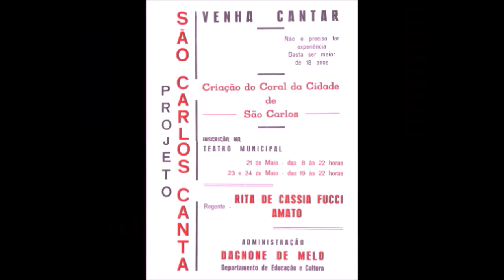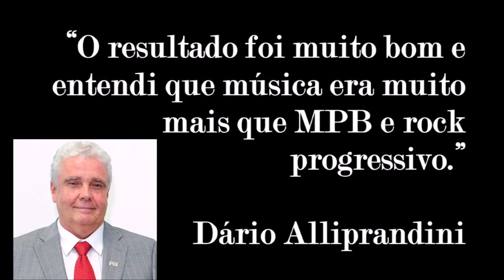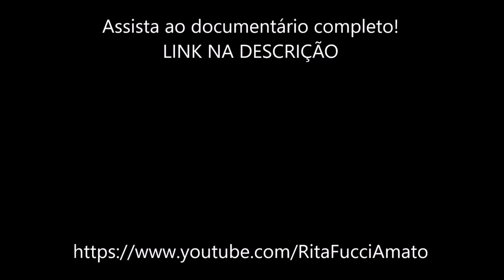Trailer Teaser Documentário SÃO CARLOS CANTA! MEMÓRIAS DO CORAL MUNICIPAL DE SÃO CARLOS (1983-1989)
O Coral Municipal de São Carlos (SP) foi criado e regido pela maestrina Rita de Cássia Fucci Amato de 1983 a 1988 Por mais um ano, seguiu em atividade sob a coordenação da professora Mirian Percia Mendes
O Coral integrava o projeto São Carlos Canta, ao lado de grupos de música de câmara. Para apoiar essas atividades, foi criada a FILARTE - Sociedade Civil Amigos da Arte.

Antigos cantores do Coral Municipal se reuniram novamente no Madrigal InCanto (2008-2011) Hoje, quarenta antos depois, dois cantores seguem sob a regência de Rita Fucci Amato em São Paulo no grupo vocal a cappella Nós com Voz

Release: Documentário "São Carlos Canta! Memórias do Coral Municipal de São Carlos (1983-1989), 40 anos depois"

Em maio de 1983, São Carlos (SP) vivenciou uma experiência marcante no campo das artes: a formação de um Coral Municipal de excelência, composto por estudantes e professores, padeiros, manicures e bancários, funcionários públicos, donas de casa e comerciantes... Um verdadeiro projeto de democratização cultural, capaz de congregar pessoas de diversas profissões e classes, credos e bairros, alçando um grupo de amadores a uma performance de alto nível artístico.

O Coral Municipal permaneceu fiel ao que proclamava no programa de seu primeiro concerto: "As oportunidades de participação em todo e qualquer tipo de manifestação artística e cultural, e em específico na musical, devem se constituir num direito inalienável do homem, independentemente de suas origens, raça ou classe social, assim como deveriam ser todos os demais direitos fundamentais à vida humana".

O grupo vocal participou diversas vezes da tradicional Semana do Canto Coral na USP de São Paulo, gravou na TV Cultura e se apresentou por várias cidades do interior paulista. Ao lado do Coral, foram organizados pela Filarte (Sociedade Civil Amigos da Arte) concertos de canto e piano e grupos instrumentais de câmara, que dinamizaram a vida cultural da cidade. Tratava-se de uma iniciativa pioneira de empreendedorismo cultural, que tentou despertar a colaboração de cidadãos e empresas e superar os diversos entraves burocráticos e políticos para o fomento às artes na cidade.

A memória daquela aventura musical permanece viva 40 anos depois em quem participou do Coral Municipal de São Carlos, sob a liderança da maestrina são-carlense Rita de Cássia Fucci Amato.

Rita, graduada em regência pela Unicamp, mestre e doutora pela UFSCar e pós-doutora pela EESC-USP, é também autora de um livro sobre a história do ensino de piano na cidade, centrado no Conservatório Musical que funcionou em São Carlos entre 1947 e 1991 ("Memória Musical: Retratos de um Conservatório"

O Coral Municipal seguiu até 1989, encerrando suas atividades sob a condução da professora Mirian Percia Mendes (ICMC-USP). O antigo professor da EESC-USP José Benedito Sacomano, por exemplo, deixou registrado um depoimento no qual resume: "A Rita, na década de 1980, impôs uma qualidade de canto coral em São Carlos que nós nunca tínhamos visto”.

Para comemorar e relembrar aquela vivência musical, foi produzido o documentário "São Carlos Canta! Memórias do Coral Municipal de São Carlos (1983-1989)".

Edição: Lucas Fucci Amato

Agradecimentos especiais (preservação das gravações, programas, fotos e cartazes do Coral): Marilena Vaz Porto, Mirian Percia Mendes e Paulo Censoni

Agradecimento especial (crédito foto tirada por Paulo Pires): Roberto Cleto Pires

Agradecimento especial (gravações de Anne Henyei): Gyorgy Henyei Jr.

Depoimentos: Amâncio Rodrigues da Silva, André Borgest Kobylansky (Piu), Claudete Cury Sacomano, Clemente Carlos Mancini, Cristina Teresa Gladcheff Ninelli, Daniel Chris Amato, Dário Henrique Alliprandini, Eduardo Rantin, Hideraldo Luiz Grosso, Jacy Rayel, Joana Fucci Wady, João Amato Neto, Jorge Tomio Nagaya, José Benedito Sacomano, José Carlos Gallucci Thomé, Marcello Gouvêa Duarte, Maria Milva Caliri, Mário Wagner Moreira Pimenta, Maristela Cid Gigante, Mauro Luis Thobias, Nádia Maria Silva Pacheco, Newton Sá de Miranda Curi, Paula Cristina Garcia Manoel Crnkovic, Paulo Eduardo Onuchic, Paulo Gustavo de Freitas Censoni, Ricardo Gandour, Rita de Cássia Fucci Amato, Selma Aparecida Hebling, Sylvia Buchmann Thomé, Wagner Aparecido Sgobbi, Wilma Regina Barrionuevo